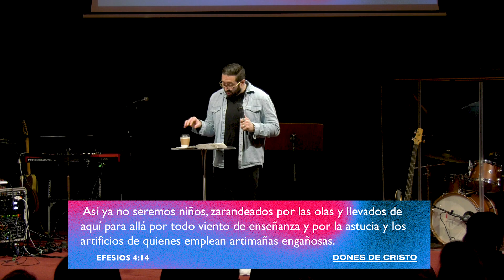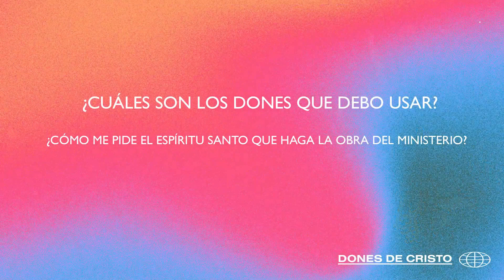Regalos de Cristo - John Carrano | Dones Espirituales #1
¡Este es el primer mensaje de la serie de Dones Espirituales, donde el pastor John nos introduce en el concepto de los Dones Espirituales y el ministerio quíntuple, recordándonos que tenemos una responsabilidad por lo que no debemos temerles miedo!